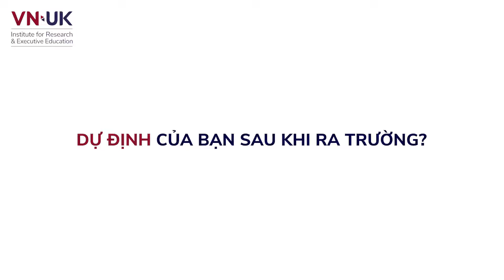[VNUK Data Science] Chia sẻ của sinh viên VNUK về lựa chọn theo đuổi ngành KHOA HỌC DỮ LIỆU